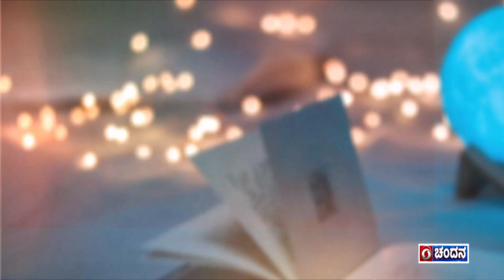Literary ಗುರು | Kannada Writer & Critic Dr. O L Nagabhushanaswamy | 09-04-22